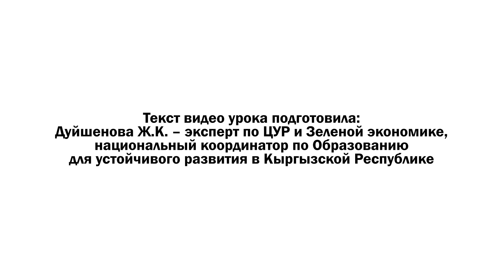Что такое "Цели устойчивого развития 2030 и зеленая экономика?"